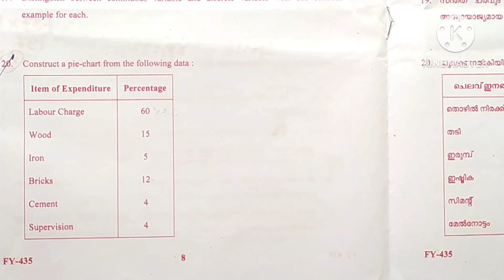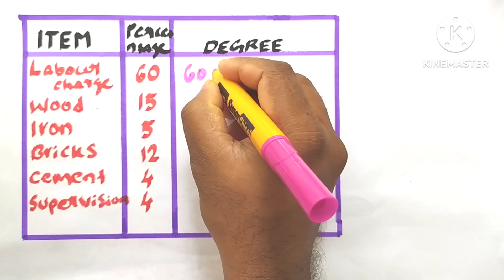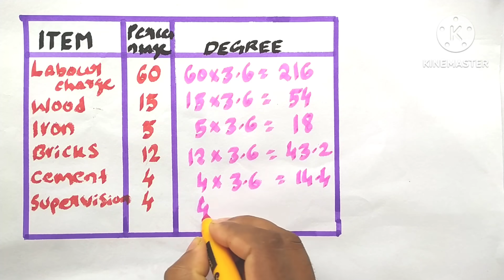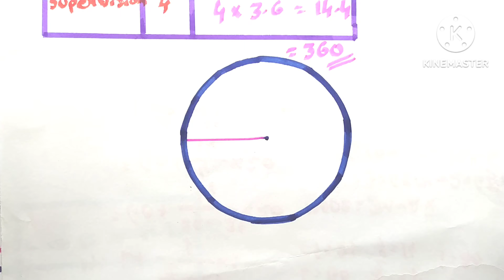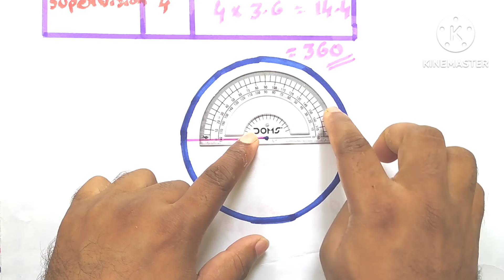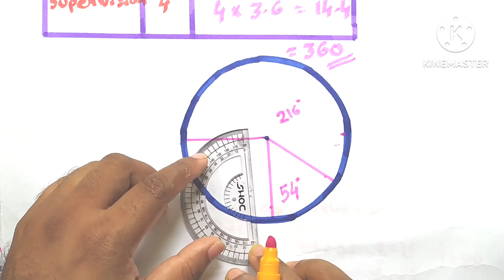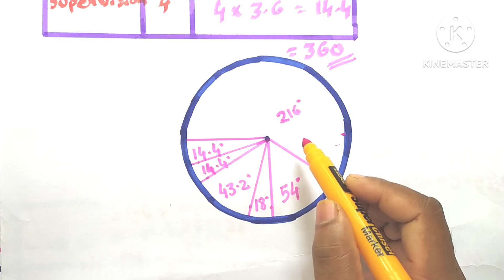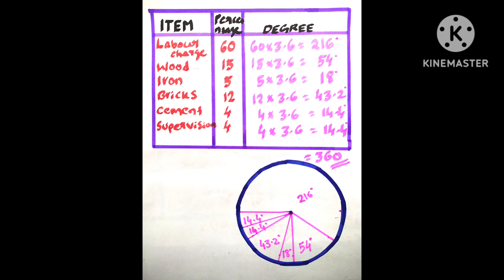plus one economics pie diagram